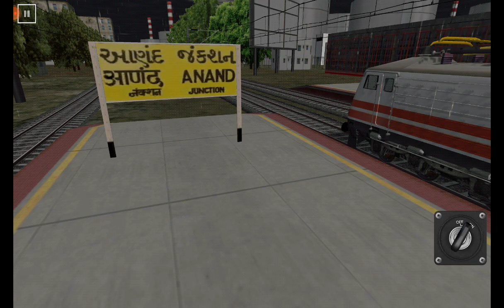Mysore Express journey Anand to ratlam video today Sunday night 🌙